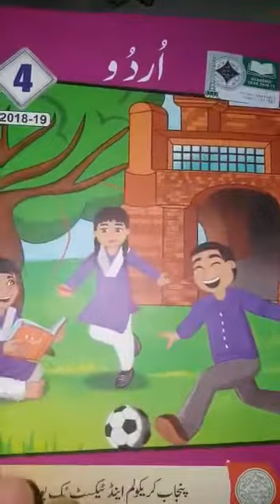Chapter 2. Lecture 5 Bookwork + Word/sentences class 4th